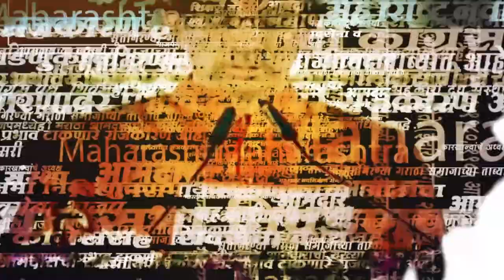Yoga Day 2023: Om RajeNimbalkar यांचा योगासनांचा व्हिडिओ व्हायरल । Shivsena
आंतरराष्ट्रीय योगदिना निमित्त ओमराजे निंबाळकर यांनी योगासने करतानाच व्हिडिओ शेअर केलाय. या व्हिडिओ मध्ये ते विविध योगासने करताना दिसले